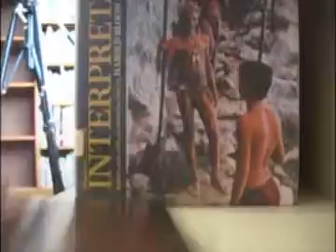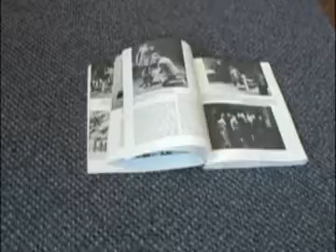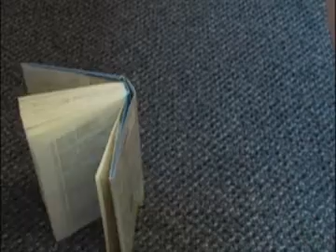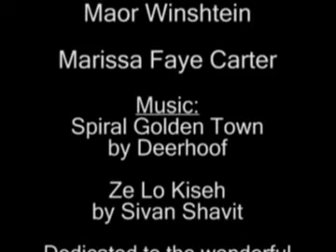Book It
Film I made for OTHS film festival inspired by my work as a page in the public library.